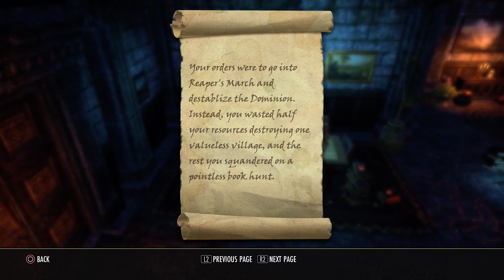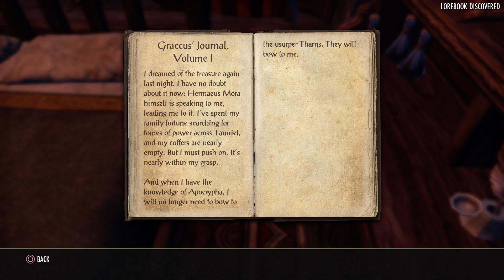The Vile Manse is NOT for sale!